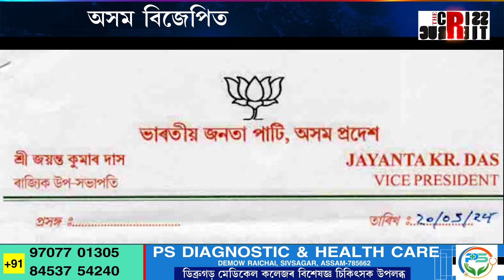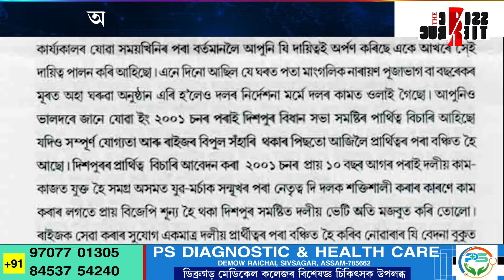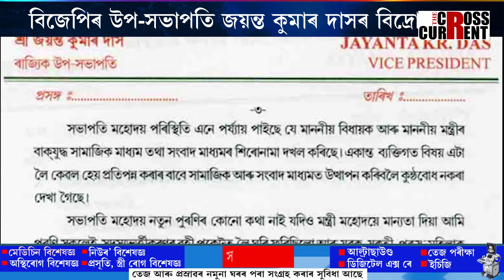পুৰণি বিজেপিৰ বিদ্ৰোহে কঁপাইছে অসম বিজেপিৰ ভেঁটি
অসম বিজেপিত ক্ষোভৰ দাবানল। বিজেপিৰ উপ-সভাপতি জয়ন্ত কুমাৰ দাসৰ বিদ্ৰোহ। জ্যেষ্ঠ নেতা জয়ন্ত দাসৰ তিনি পৃষ্ঠৰ পত্ৰই জোকাৰিছে বিজেপি। পুৰণি বিজেপিৰ বিদ্ৰোহে কঁপাইছে অসম বিজেপিৰ ভেঁটি।